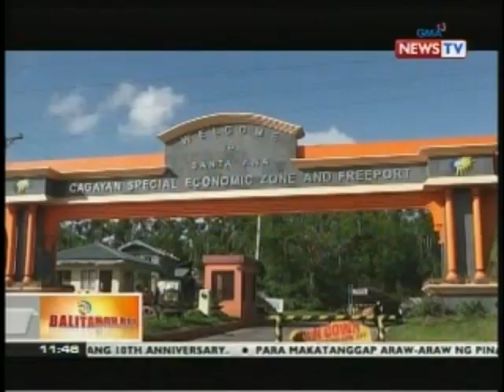Sen.Santiago, duda kung may financial interest si Enrile sa pagpapagawa ng breakwater sa port Irene